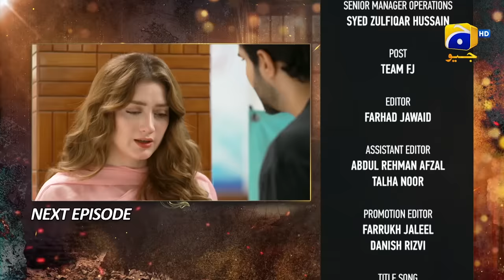Ghaata Episode 16 Teaser - 26th January 2024 - Har Pal Geo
7th Sky Entertainment Presentation
Producers: Abdullah Kadwani & Asad Qureshi
Director: Asad Jabal
Writer: Abida Manzoor Ahmed